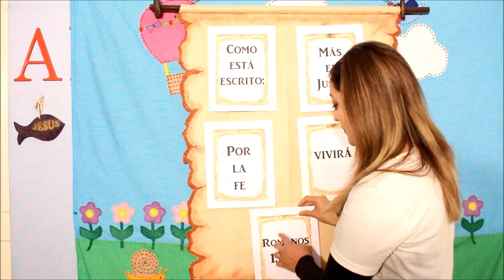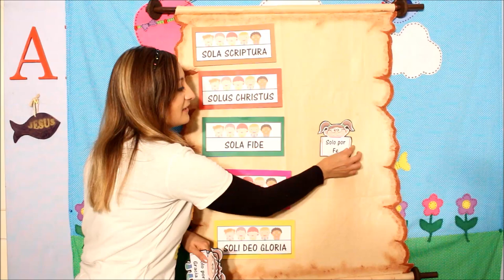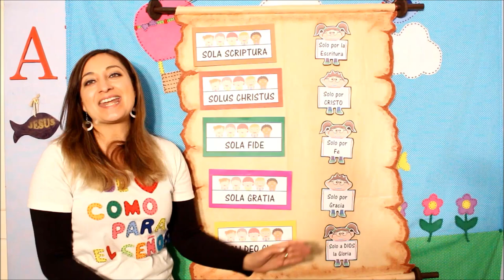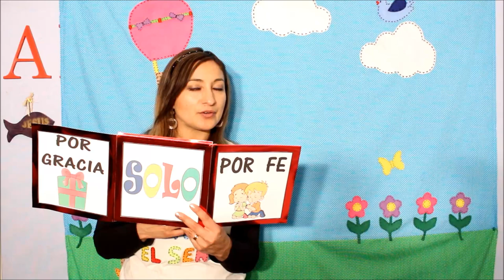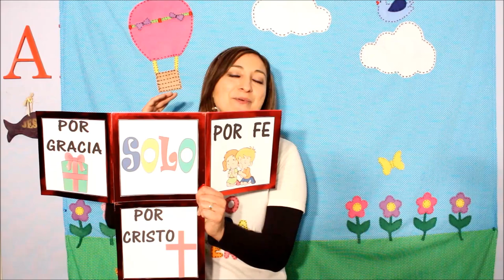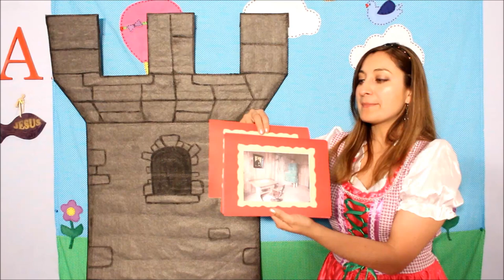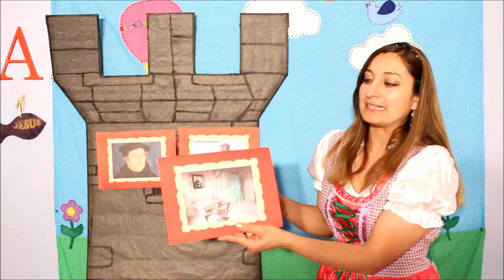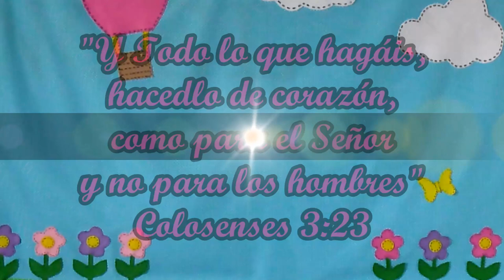7 Ideas sobre la Reforma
Algunas ideas sobre la reforma protestante como: Las 5 solas, versículos para aprender, lección objetivas y juegos que nos invitan a conocer y reflexionar sobre este hecho que marcó la historia de la iglesia.

🥰Espero sea de bendición

🎶🎵Canciones que recomendé:
*No encontré la letra que sabía, pero esto fue lo más cercano que encontré de la canción Lealtad al Cordero